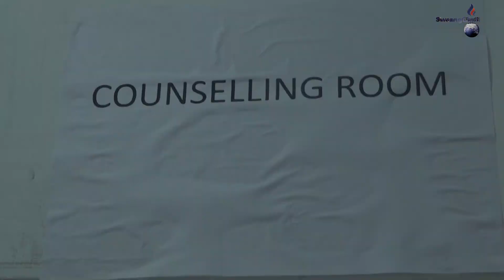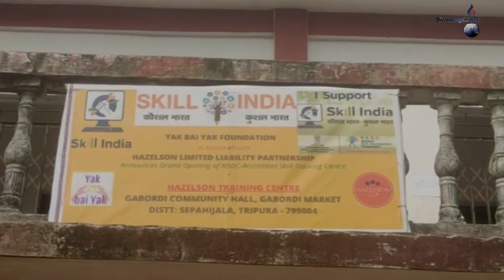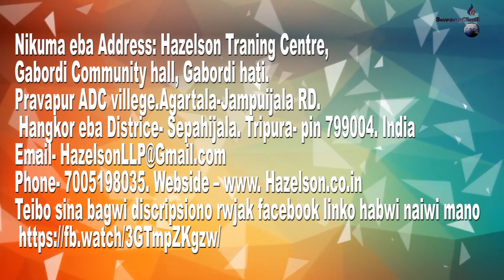II Hezelson Traning Centre II Admission Open Now, Class Statrs On 22nd Feb II Gabordi Community hall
Nikuma eba Address: Hazelson Traning Centre,
Course- Food & beverage service Steward
Gabordi Community hall, Gabordi hati.
Pravapur ADC villege.Agartala-Jampuijala RD.
 Hangkor eba Districe- Sepahijala. Tripura- pin 799004. India
Teibo sina bagwi discripsiono rwjak facebook linko habwi naiwi mano